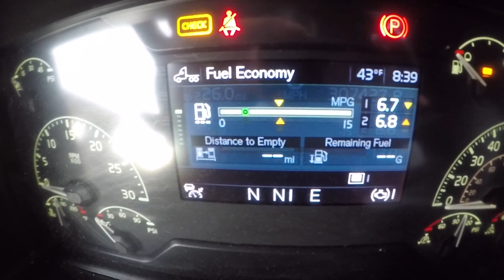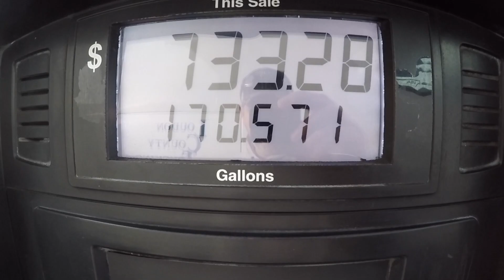Never again Atlas Tube in Birmingham AL | Held Hostage for 6 HRS | Loudon County Trucking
What's going on? This is Jason from Lexington, KY making a career change from the real estate world to OTR truck driver.

I started my trucking career out with Prime Inc. going through the training program. I had never driven a semi but I knew I loved to travel and I was getting burned out on real estate after 14 years. I started out being a lease operator for a year and half and staying out from 8-10 weeks at a time and saw a lot of beautiful places. I was able to visit 47 out of the 48 lower states.

I'm just trying to keep it real with this channel.  I wanted to continue my  trucking career but switch it up a little with flatbed and some heavy haul stuff.  I hope you can hang around and listen to my journey.